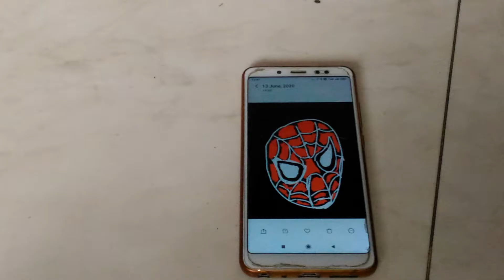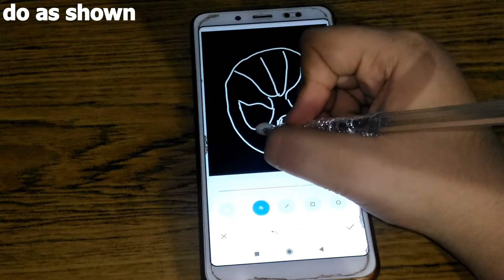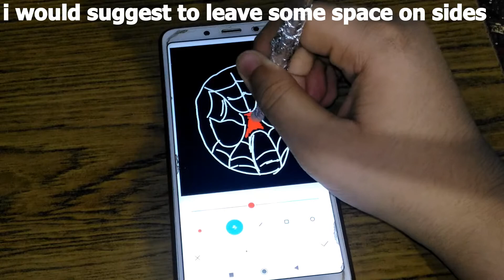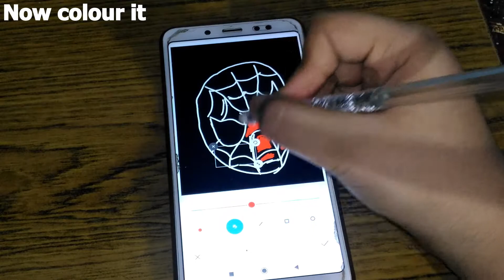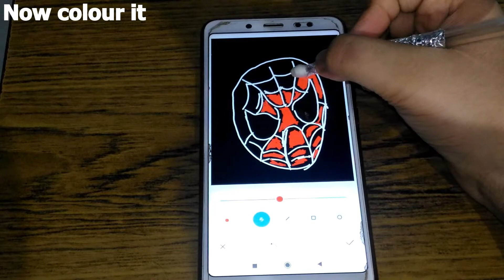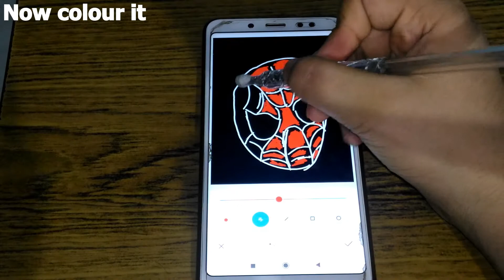stylus pen tutorial (how to draw spiderman)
hi friends its me yash here is the stylus pen video and todays video stylus pen tutorial (how to draw spiderman) hope you enjoy